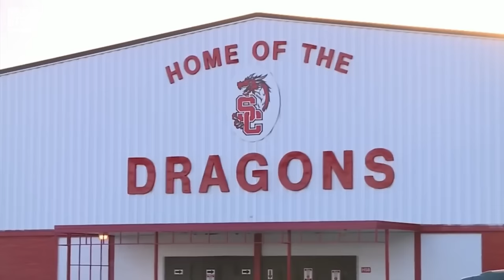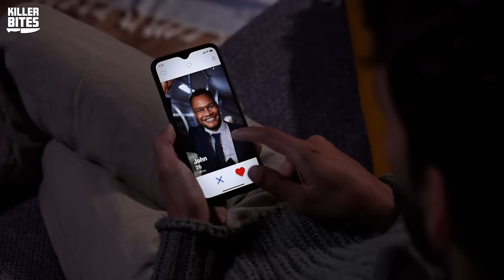Neighbor's Baby Monitor Accidentally Shows a Boy in a Cellar: Horror Movie | Klara Mauerova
The life of Klara Mauerova and her children took an unexpected turn when they encountered Barbara, who initially claimed to be a teenage orphan but was later revealed to be an unstable 33-year-old woman involved in cult activities. She lured the mother into joining the cult, and together they subjected the children to a never-ending nightmare in a dark, cold cellar.

Timecodes:
0:00 - Klara Mauerova
13:30 - Mark Latunski
25:06 - JasonVukovich

Brace yourself for a mind-bending plunge into the abyss of true crime with Killer Bites! If you have an insatiable appetite for murder, mystery, and mayhem, you've come to the right place. Get ready to satisfy your darkest curiosities as we delve into the blood-stained tapestry of real-life crimes.

Join our elite team of Allie, Brandi, Mack, and an ever-growing circle of fellow thrill-seekers as we peel back the layers of chilling true crime cases. From notorious killers to unsolved enigmas, we leave no stone unturned in our relentless pursuit of justice.

Get ready to feed your fascination, ignite your curiosity, and embark on a spine-chilling journey that will keep you on the edge of your seat. Killer Bites is your gateway to the most twisted tales of true crime. Brace yourself—it's about to get deadly.